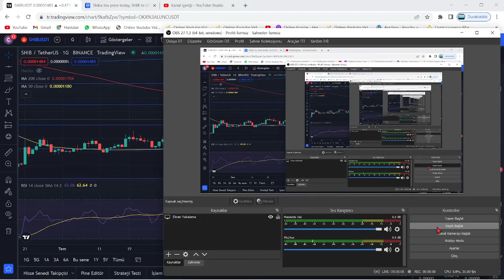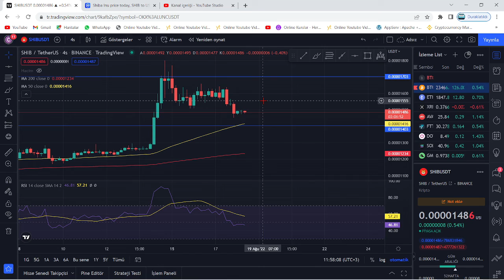SHİBA YETKİLİSİ AÇIKLAMA YAPTI!🔥SHİB COİN'İN AY YOLCULUĞU NASIL MI BAŞLIYOR!?🚀DEVASA FİYAT VE YAKIM🔥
Bu videomuzda kripto borsalarında oldukça popüler bir coin olan SHIB coin'i(Shiba Inu) inceledik. Shiba'nın teknik analizini gerçekleştirdik. Shib coin'in destek ve direnç noktalarını belirterek kısa, orta ve uzun vade hedeflerinden söz ettik. Shiba alım ve satım noktalarını belirleyerek, hangi noktadan almalıyız? Gibi sorulara yanıt olmaya çalıştık. Shiba, yakaladığı populerite ve 2022'nin piyasa hacmiyle birlikte çok ciddi artışlar gösterebilir. Shiba yaptığı son açıklamada metaverse projesine ve stablecoin'e imza attığını bildirdi. Shiba yetkilileri 12 nisan itibariyle attığı bir tweet'de shibarium'un bir kaç ay içinde beta sürümüyle halka arz edileceğini belirtti. Ayrıca 15.30'da açıklanacak ABD enflasyon oranları shiba'nın kaderini belirleyecek. Bu videoda yatırım tavsiyesi verilmemiştir. Shiba anlık olarak Robinhood borsasında listelendi ve metaverse arazilerini satışa çıkarması ile ciddi bir yükseliş yakaladı. Shiba hakkında ünlü politikacı 0.001$ fiyatlarına ulaşacağı yani 50x yapacağı fakat 1 dolar fiyatlarının zor olduğunu belirten bir açıklama tweet'i geldi. Son gelişmelerle beraber shiba fox tv ekranlarında yayımlandı ve bu durum üzerine shiba yetkilileri türkiye'ye ve fox'a teşekkür etti Son gelişmelerle birlikte Dogecoin balinası shiba hakkında yorumda bulundu. Shiba'dan 32X'lik bir 0.001$ hareketi beklediğini belirtti. Son gelişmelerle birlikte Ethereum balinaları shiba'ya akın ederek 1.71 trilyon$ değerinde alım yaptı. Son gelişmelerle beraber shiba'da 15 milyarlık yakım yapıldığı belirtildi ve yetkililer Burn Portal'ın(Yakım portalı) yayımlandığını duyurdu. Son gelişmelerle birlikte shiba yetkililer shiboshi adındaki solana ekosisteminin bir parçası olan 10.000 adet NFT satışının başlayacağını duyurdu.